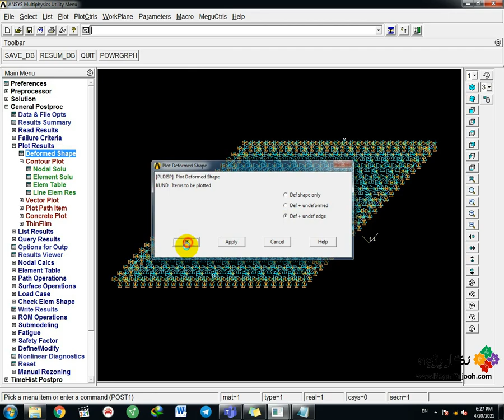Plate Structure in ANSYS